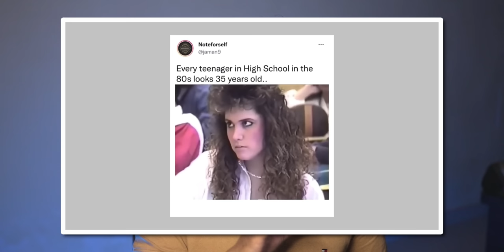Why Do Modern Singers Look SEXY?!! 🤔 ⋮ PJ Explained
00:00 Ice Spice, Is Mid.
00:14 Why Are Modern Singers Sexy?
00:41 This Exist Everywhere
01:12 Music Video - Changed Everything
01:44 Cultural Norms
02:05 Scientific Explanation - Young People Used To Be Old
02:39 From Being Presentable To Exaggeration
03:07 Who's Got The Skills? New vs. Old
03:17 Attack On Titan